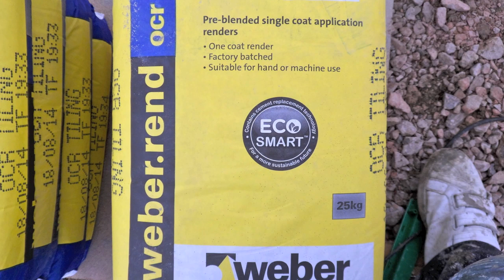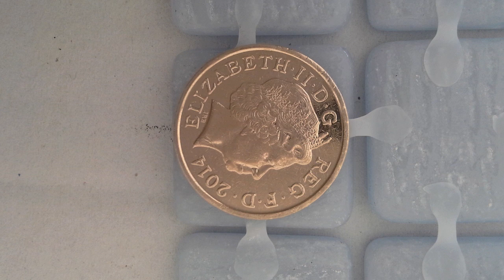DIAMOND POOL FINISHERS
MOSAIC TILING OF A PRIVATE POOL IN CHESTERFIELD